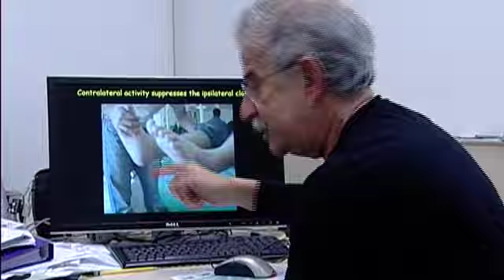IMRIC- Innovations Changing Lives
IMRICs world-renowned researchers — Israels most brilliant medical minds — are working with top-ranked scientists around the world to unlock the mysteries of the genes and proteins that control fundamental processes in living cells. They are developing and applying innovative solutions to the worlds most pressing medical problems.